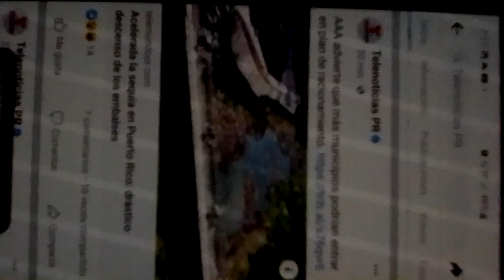se cumplen Profecía sequía PR isla